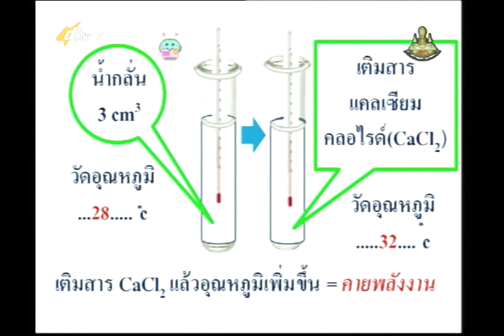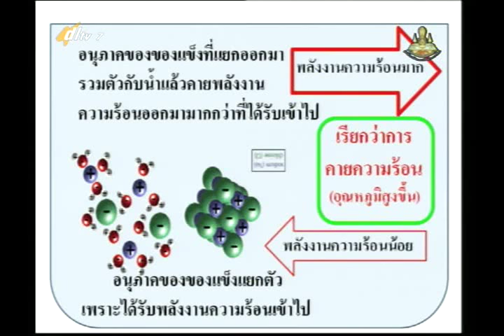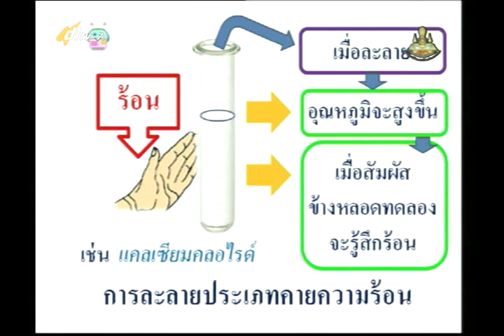039B+7140857+ว+สารละลายกรดและเบส+scim1+dl57t1